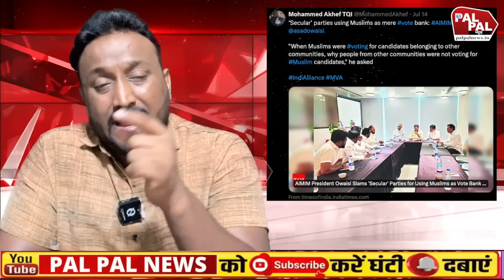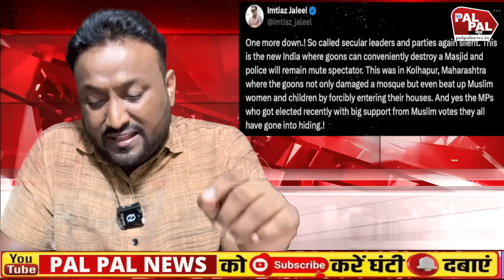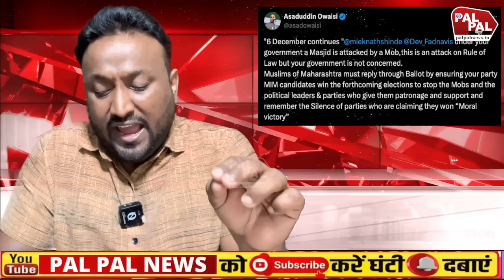मस्जिद और मुसलमानों पर हमले Owaisi बोले 6 दिसंबर जारी है, सेक्युलर पार्टियों ने साधी चुप्पी